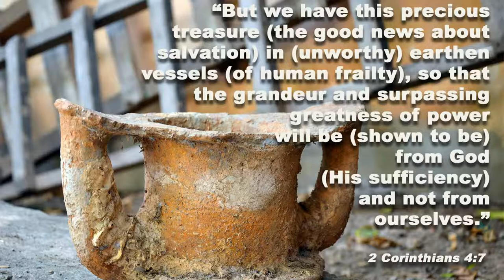A Clay Pot To Learn